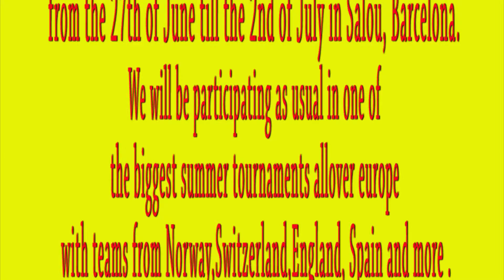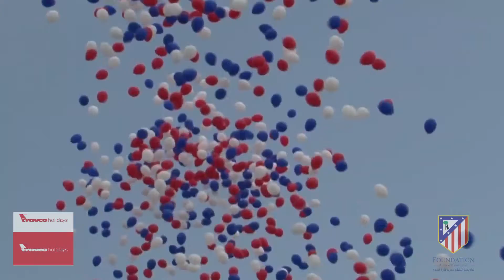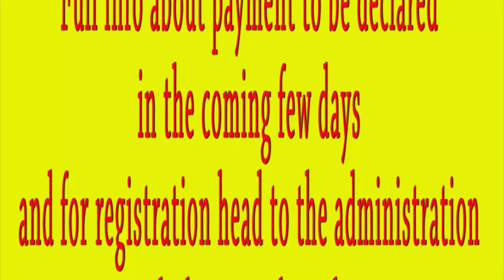1 COSTA DAURADA CUP 2017 ASTRABUDUAKO YouTube1